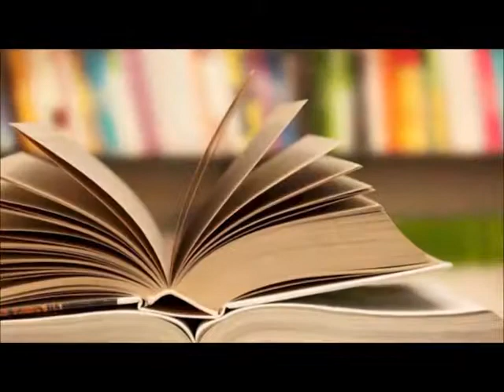TEACHING AND LEARNING DURING COVID-19 IN KASHMIR VALLEY ...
In Kashmir, school education has been affected severely over the last few months,
Because Of COVID, Schools Across The Globe Made The Difficult Decision To Shut The Doors. Hear Three Teachers Share How They’ve Overcome The Unique Challenges Of Online Learning! Citizen Science Model. Help Protect Our Planet. Corporate Sustainability.